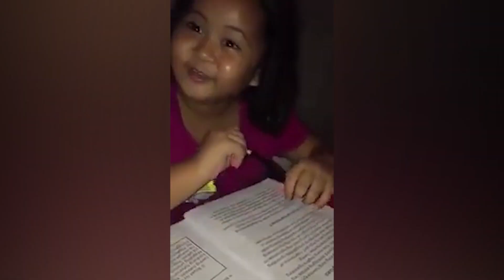BLOW YOUR PRIZE CHALLENGE!